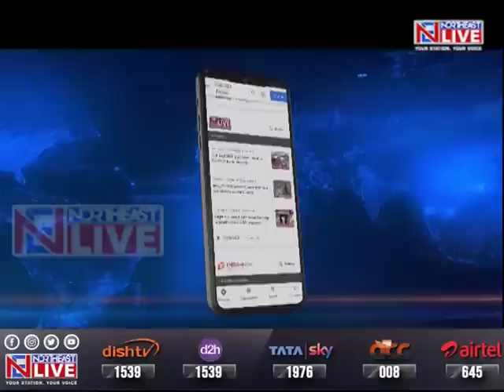Relentless search operation in Noney, 11 more bodies recovered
Northeastlive | Manipur | Excavators are being used to pull out bodies in Manipur's Noney district where several people, including Territorial Army personnel, are feared buried by landslides. Among the 19 people rescued so far, 13 are Territorial Army personnel and the remaining 5 are civilians.